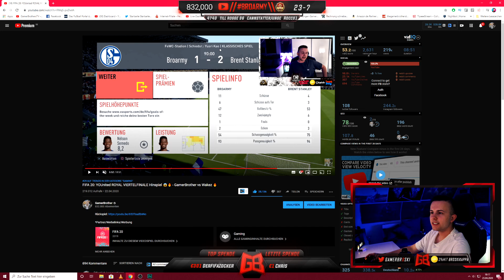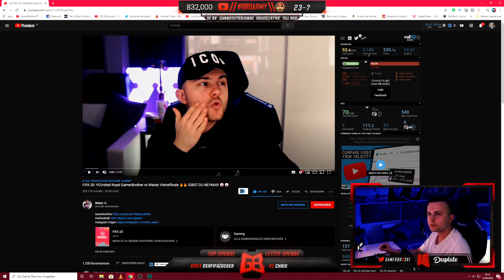GamerBrother ANALYSIERT sein YOUNITED VIERTELFINALE vs WAKEZ | GamerBrother Stream Highlights